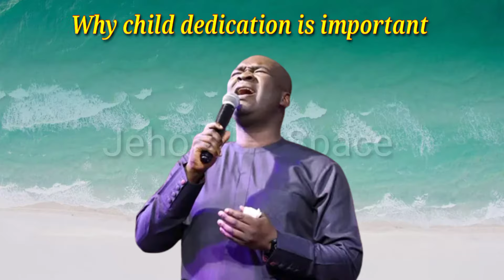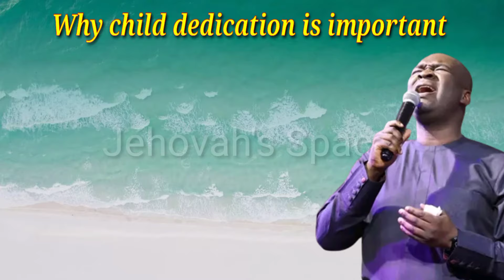Why child dedication is important (a message that will help you give your child a good foundation).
Welcome to Jehovah's Space YouTube Channel. This video is to educate, motivate and improve spiritual awareness of our viewers.

And remember to like this video so it can reach more people. God bless you.

➤Video original and produced exclusively by Jehovah's Space
➤Speaker: Apostle Joshua Selman

1 -This video has no negative impact on the original works (It would actually be positive for them)
2-This video is used for teaching purposes.